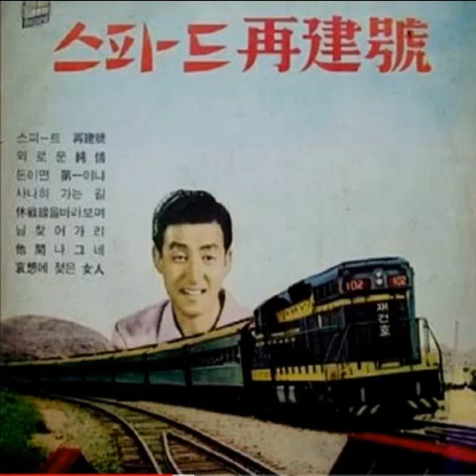김성탁. 허무한내청춘. 휴전선을바라보며. 소개합니다